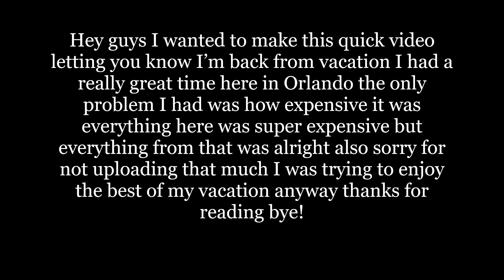I'M BACK FROM VACATION!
Hey guys I wanted to make this quick video letting you know I’m back from vacation I had a really great time here in Orlando the only problem I had was how expensive it was everything here was super expensive but everything from that was alright also sorry for not uploading that much I was trying to enjoy the best of my vacation anyway thanks for reading bye!